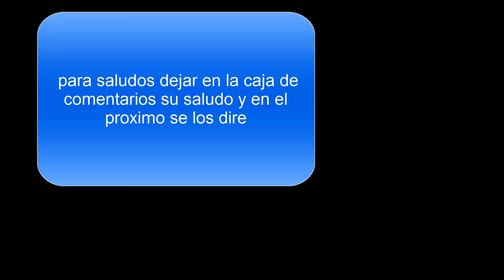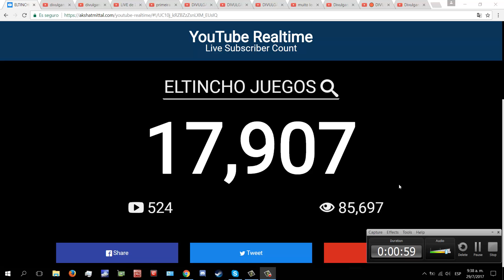reto del dislike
apoyar a maximo xd jaja dejar dislikes :v gracias a todos y en dias se viene el pyr que les debo